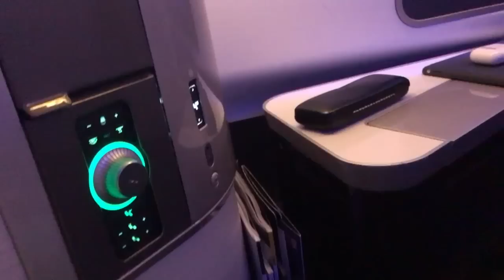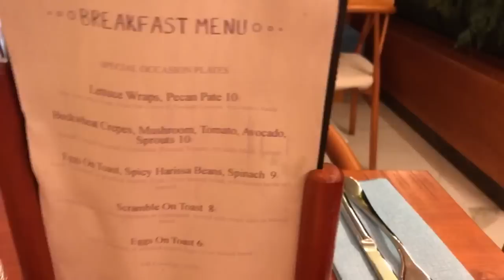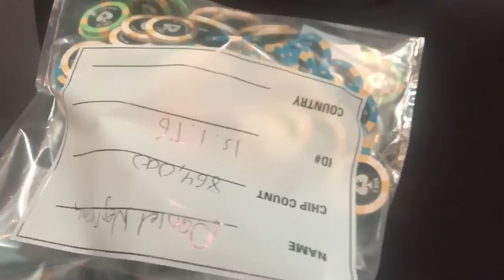VLOG: $100k Monte Carlo Super High Roller with Kevin Hart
🎵 "Potent" by Cʑ